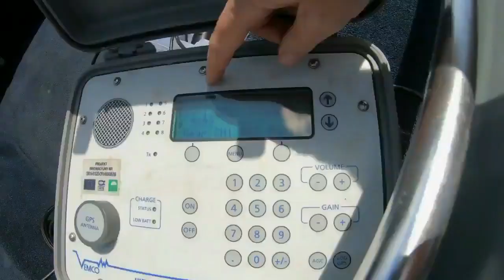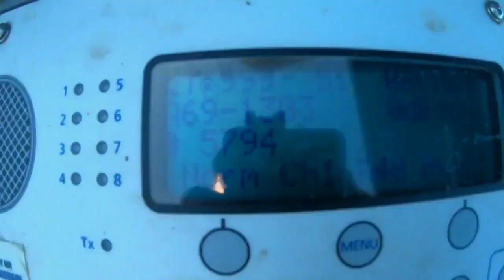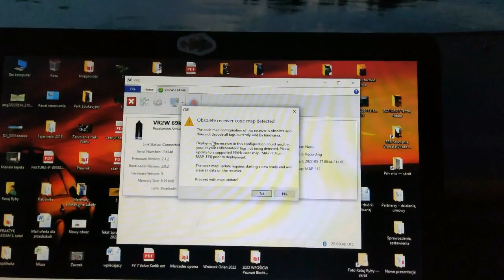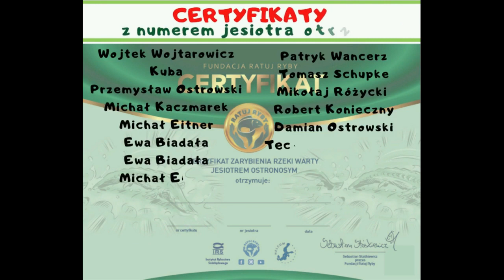Piewszy ŻYWY JESIOTR z Odry / APEL -wypuszczamy RYBY ze znacznikami.